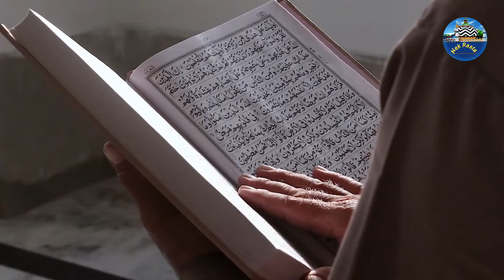Aaj Chand Ki tarikh Kiya hai | 17 May 2024 Islamic Date | Today Islamic Date 2024 | Nek Rasta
Aaj Chand Ki Kiya Tarikh Hai 2024
17 May 2024 Islamic Date
Aaj Chand Ki Kitni Tarikh Hai
17 May 2024 Today Islamic Date
Islamic Clendar 2024
17 May 2024 Today Urdu Date
Aaj Chand Ki Kiya tarikh hai
Aaj Chand Ki tarikh Kiya hai
Aaj Urdu ki kitni tarikh hai
Aaj Urdu ki tarikh Kiya hai
17 May 2024 ko Chand ki kitni tarikh hai
17 May 2024 ko Urdu ki kitni tarikh hai
14 May 2024 Islamic Date
17 May 2024 Urdu Date
Nek Rasta
Danish Malik